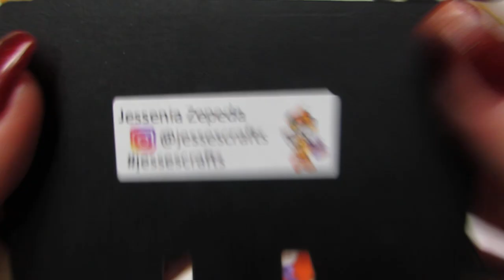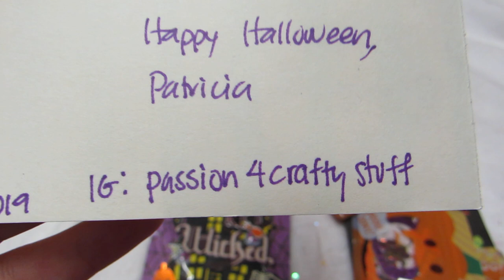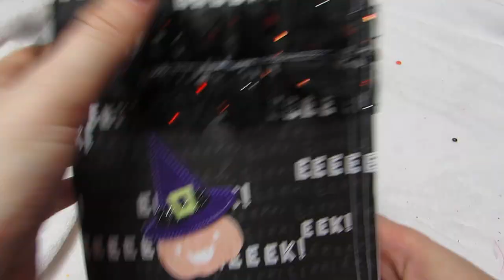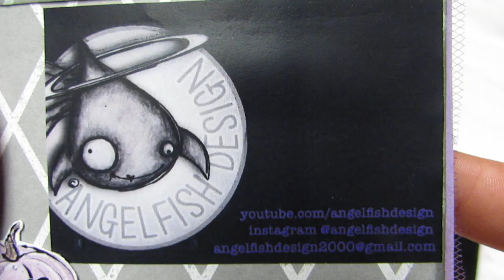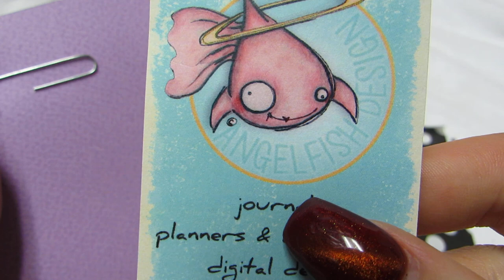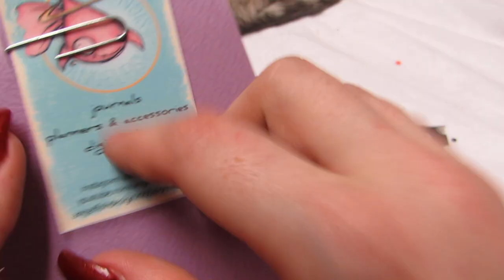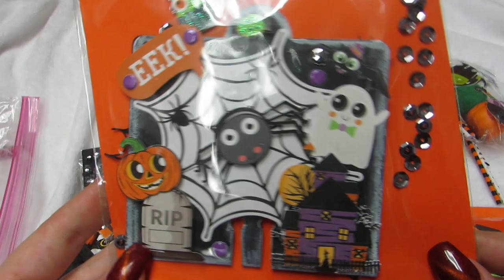Halloween Witch MDC Group Swap | Reveal #3 | Daisy | E.L. Cox | Patty | Karina | Angel | Denise